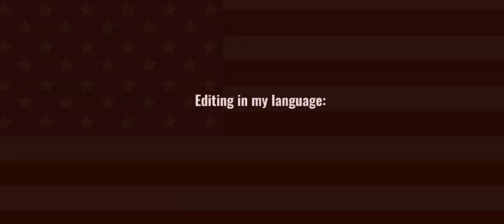~°•Editing in my language•°~ [🇧🇷&🇺🇸] {Monster Trio} (One Piece)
Oi!
Bom dia/Tarde/Noite!

Hi!
Good Morning/Afternoon/Night!

Parcerias:/Partnes: 🌹